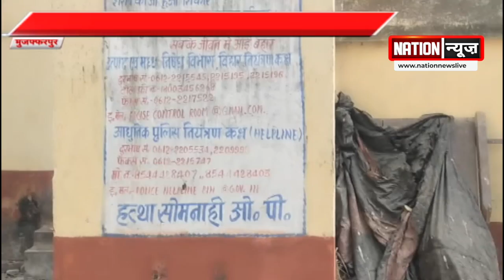BIHAR\JHARKHAND की बड़ी खबरें, देखिए वीडियों